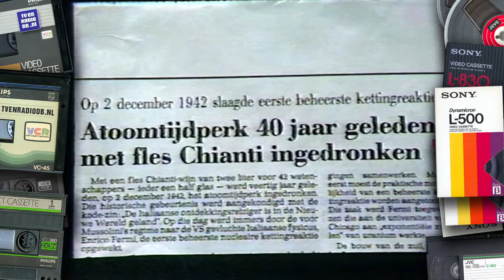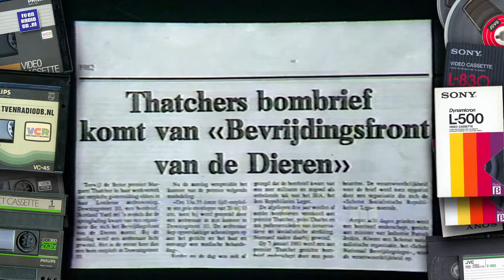TV: TV-Touche (19821204, BRT1) (incl Omroepster) (7 min, einde mist)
Fragment uit het BRT programma "TV Touche", uitgezonden op 4 december 1982.
Source: Video 2000.